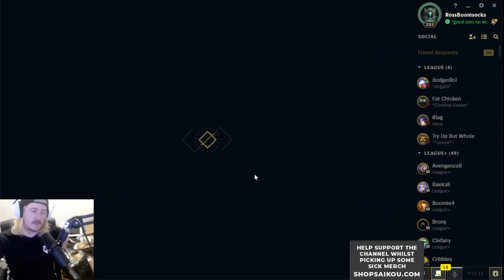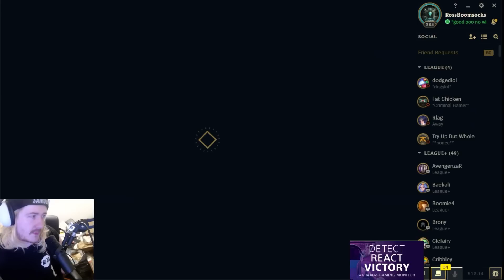I tried carrying with Kalista in ARAM